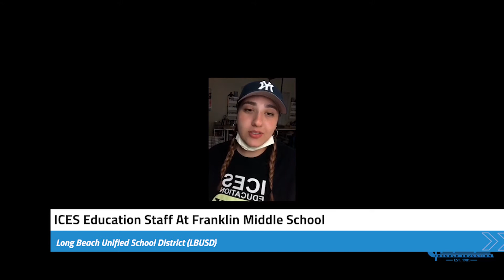ICES Curiosity Course: We Miss You Too - Franklin Middle School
Even though it has been weeks since we have been together in a classroom, we have been thinking about you all nonstop. Our staff at Franklin Middle School in Long Beach Unified school district send out a special message to all ICES families. We have prepared a variety of educational videos for you to follow along with, links to a variety of social services, virtual field trips, district updates, and more.